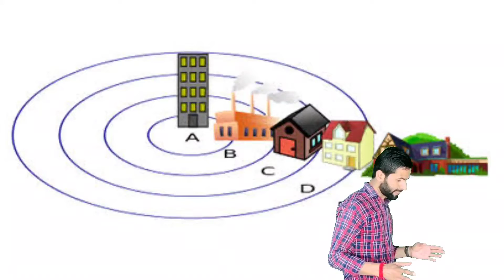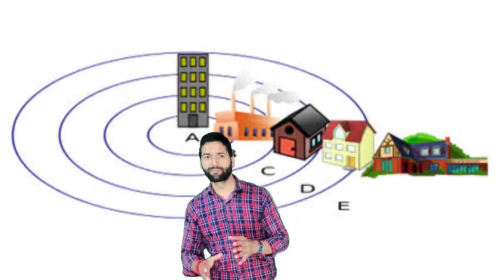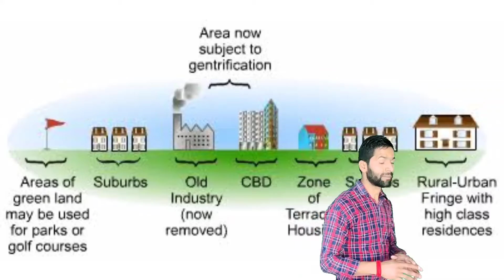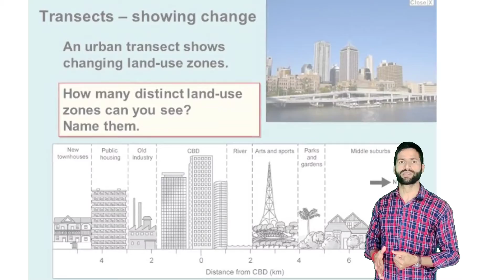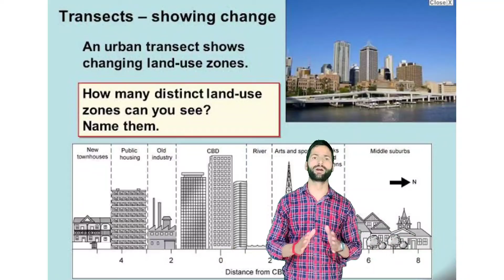Growth and Development || Human Development || Ch.4 || Class 12 || Lecture 32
Definition • growth the term growth denotes a net increase in the size, or mass of the tissue. it is largely attributed to multiplication of cells and increase in the intracellular substance.
3. according to hurlock • growth is change in size, in proportion, disappearance of old features and acquisition of new ones
4. according to crow and crow (1962) • growth refers to structural and physiological changes
5. development • development specify maturation of functions. it is related to the maturation and myelination of the nervous system and indicates acquisition of a variety of skills for optimal functioning of the individual
6. according to hurlock(1959) • development means a progressive series of changes that occur in an orderly predictable pattern as a result of maturation and experience.
7. according to j.e. anderson(1950) • development is concerned with growth as well as those changes in behavior which results from environmental situations.
8. according to liebert, poulos and marmor (1979) • development refers to a process of change in growth and capability over time, as function of both maturation and interaction with the environment
9. difference between growth and development growth development the term is used in purely physical sense. it generally refers to increase in size, length. changes in the quantitative aspects come into the domain of growth. development implies overall change in shape, form or structure resulting in improved working or functioning. changes in the quality or character rather than the quantitative aspects comes in this domain.
10. growth development it is a part of developmental process. development in its quantitative aspect is termed as growth. growth does not continue throughout life. it stops when maturity has been attained. it is a comprehensive and wider term and refers to overall changes in the individual. development is a wider and comprehensive term and refers to overall changes in the individual. it continues throughout life and is progressive.